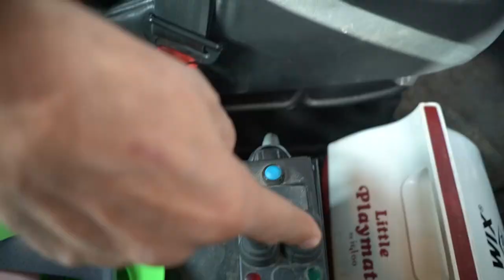20 Yard Dump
Check Us Out on the GRAM

Our A#1 source for Peterbilt and International trucks

Palfinger Hooklift on our Kenworth T880 And Peterbilt 220